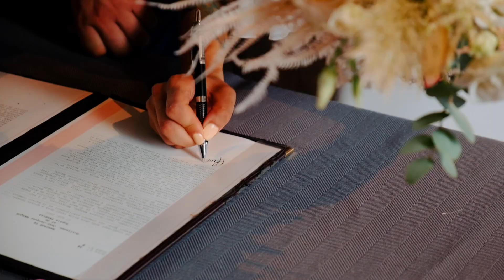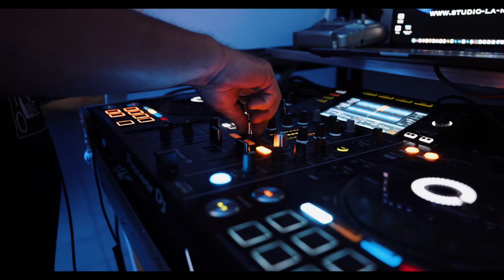film mariage /// Sophie & Guillaume /// TEASER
Nous finissons ce mois d'août 2022 en beauté avec Sophie et Guillaume dans la charmante commune de thèse. Une journée chargée en émotion pour les mariés et leur entourage. Des festivités dignes de ce nom se sont déroulées par la suite à Argelos accompagnées  des mets de la maison BOP

animation soirée : studio la MAKINA
photographe :  studio la MAKINA
prises de vue et montage vidéo : studio la MAKINA
traiteur : maison BOP

Info et réservation sur nos prestations 📷